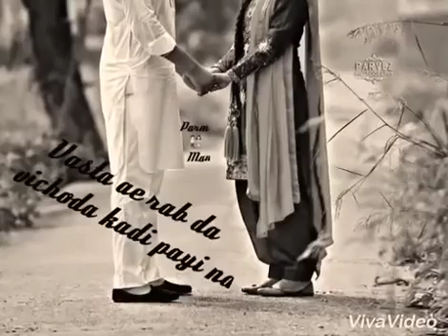Vichoda Kadi Paayi Na Whatsapp Status Video !